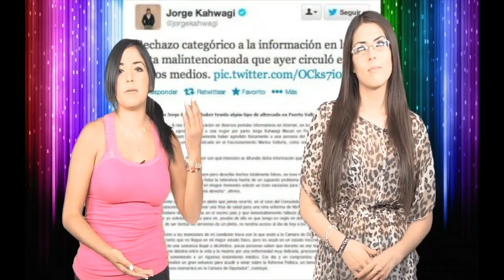Ladies de la Roma, Jorge Kahwagi y su ex novia, la pipa de gas en Xalostoc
Hoy hablaremos de las Ladies de la Roma, Jorge Kahwagi y su ex novia, la pipa de gas en Xalostoc, de un perro salchicha y gato que conciben extraña criatura, y de implantes de senos en forma de Hello Kitty.